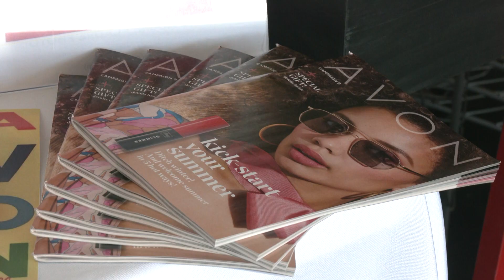Mothers Day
interview with Yadira Galvan for the Mothers Day Flower Sale in Kennewick, WA